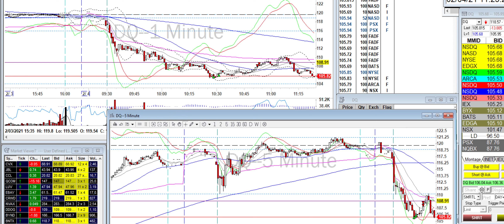Day Trade Recap - 2.4.21 $NIO $DQ $QCOM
It was a fairly good day, but I could've played $QCOM better. I'm a bit upset at myself for my second attempt at getting in. Waaaaay too rushed. It is what it is and I am proud of how I scaled out of the winning position on it. So I guess that makes up for it somewhat.